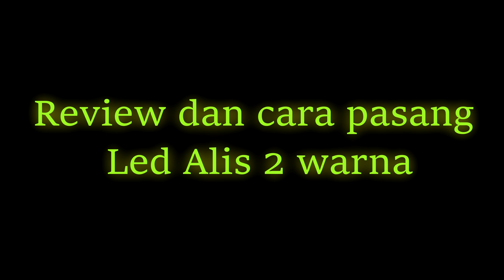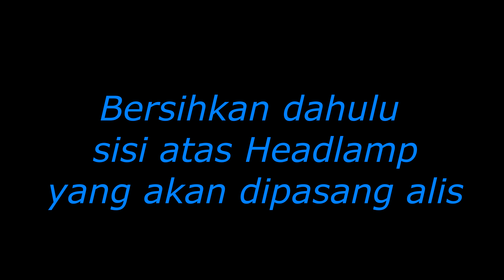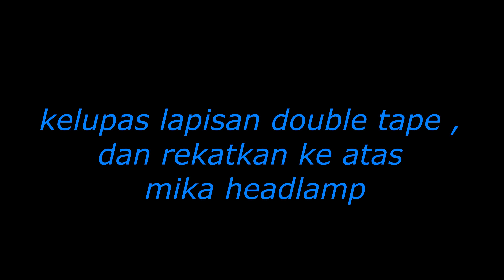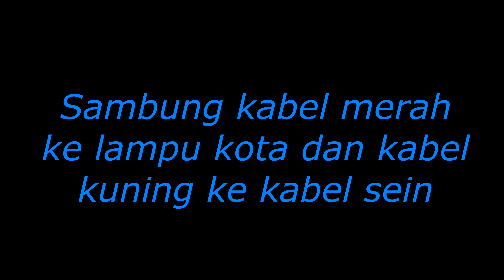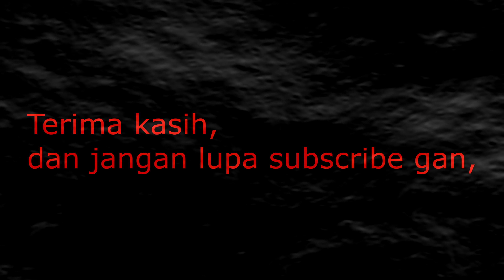Review dan cara pasang Led Alis tempel 2 warna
Review dan tutorial cara pasang led alis tempel 2 warna di mobil,
info silahkan WA nomer diatas
atau langsung order ke toko online di
Tokopedia :